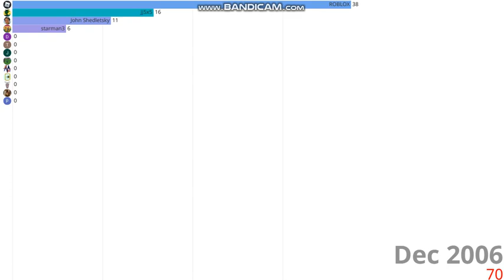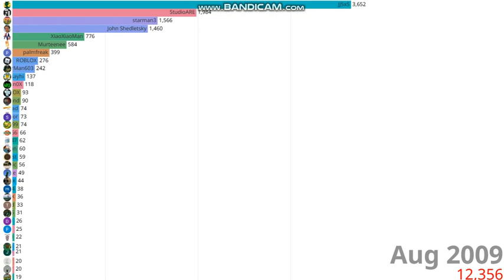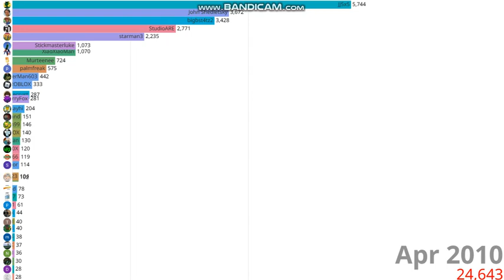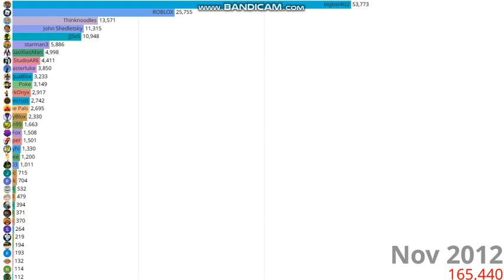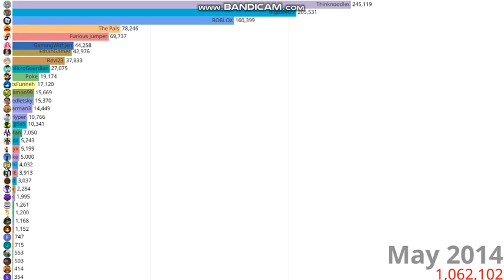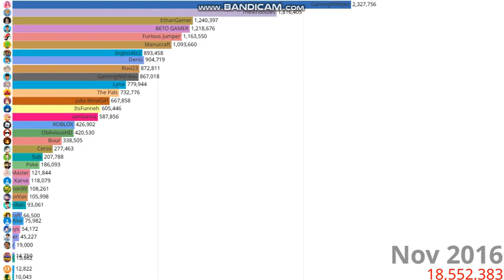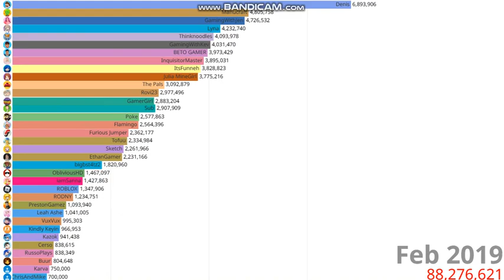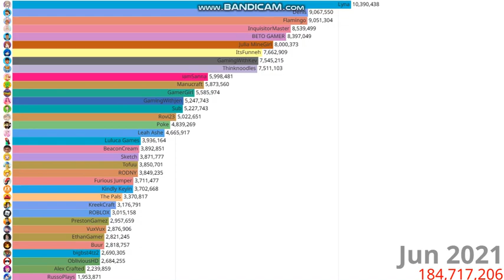Most Subscribed Roblox Youtubers (2006-2023)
itsfunneh
flamingo
kreekcraft
betogamer
lyna